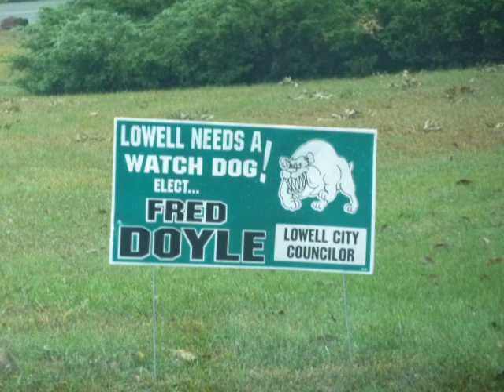Fred Doyle October 15, 2011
Fred Doyle, candidate for Lowell City Council, radio commercial on October 15, 2011